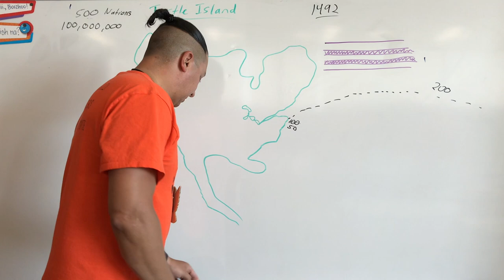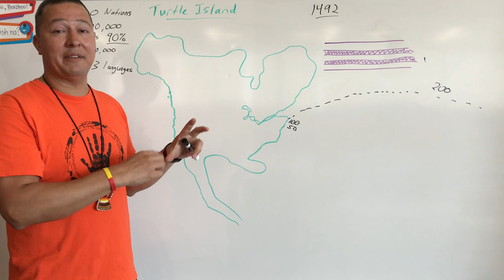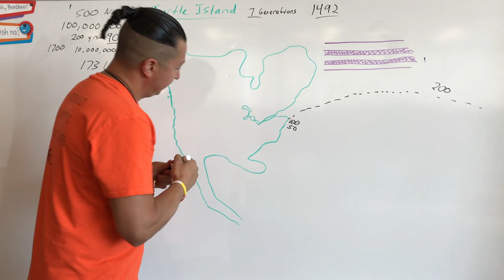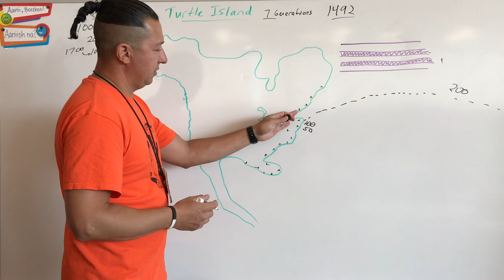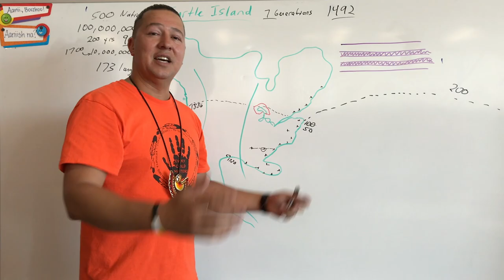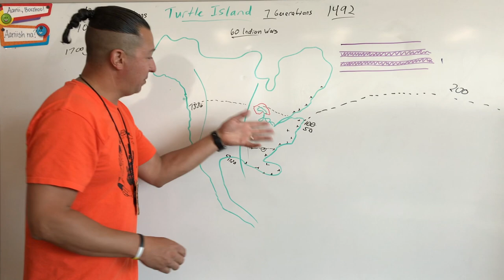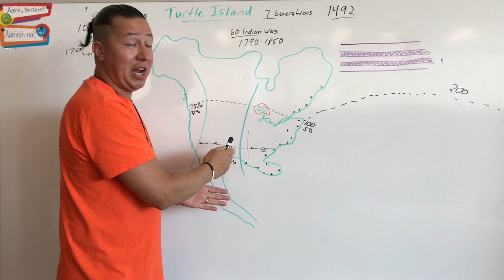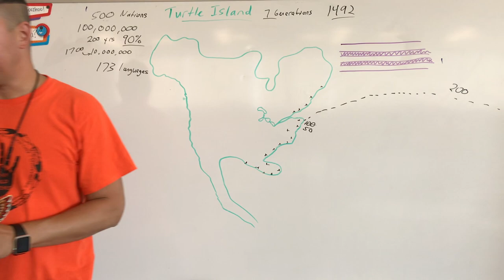the History of Turtle Island part 2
Here is part 2 of the 4 part series entitled the History of Turtle Island.  Again, this video series was created to bring awareness, perspective and understanding of a history not taught in the main stream education system and is meant for an older audience as it examines some harsh realities of our history here on Turtle Island.  I hope you enjoy and learn something new.